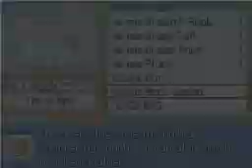Pokemon Platinum US Version Complete Runthrough - Solaceon Town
Pokemon Platinum US Version Complete Runthrough

Part 37: Solaceon Town

In the segment, we explore the town of Solaceon.